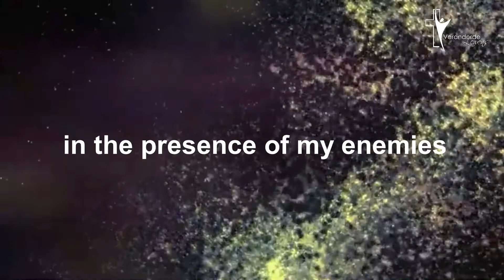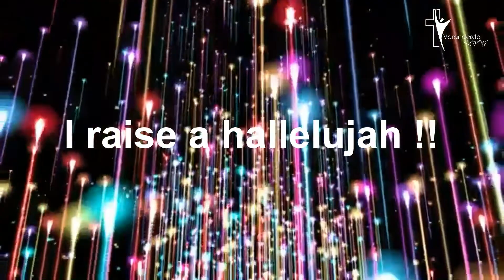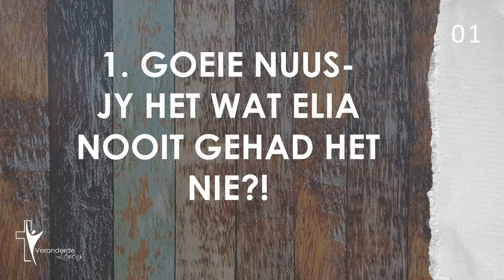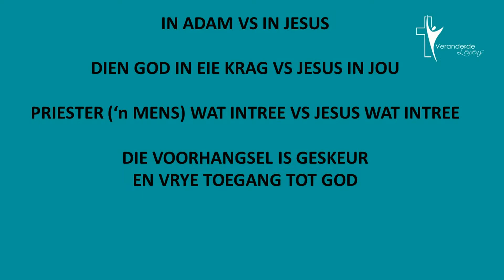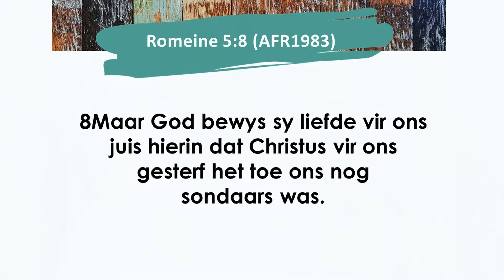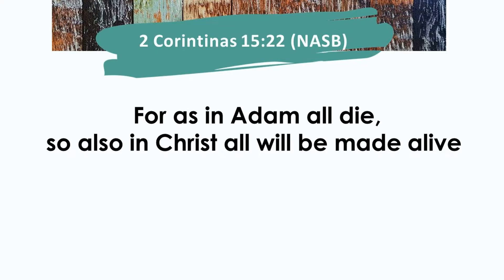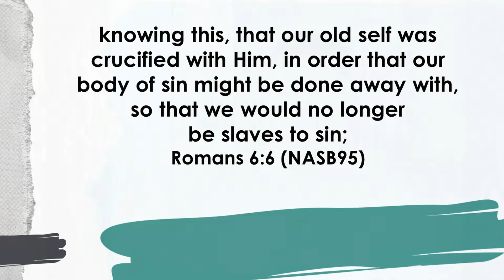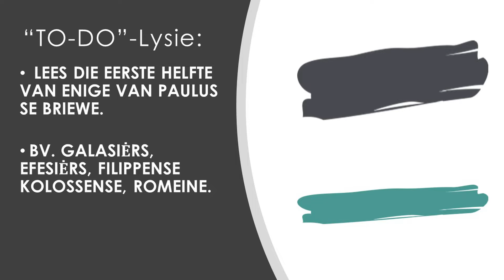Goeie Nuus 2 - Elia op steroids | Pieter-Nel Klopper